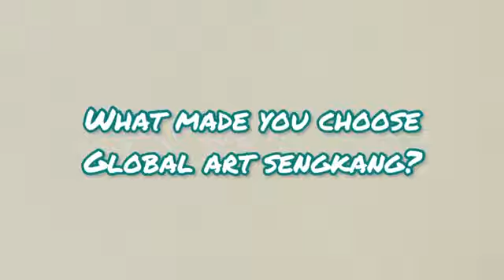Global Art Sengkang Chit chat segment with Rhys and Lucius's Parents!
A brand new episode for our Chit Chat segment!
Here we have Rhys and Lucius’s parents sharing their boys’ experience and progress attending art classes at Global Art Sengkang from the beginning till now. ✅

It’s great to hear their art journey, and it is definitely wonderful and rewarding process for the both of them.🥰

These are some common areas where students tend to see growth over time:

✅Technical Skills: more confident and controlled hand in their work. The ability to use various tools and mediums have also improved.

✅Color Theory and Mixing: became more adept at selecting and blending colors effectively to achieve the desired tones and hues.🎨

✅Creativity and Originality: involves experimenting with different themes, or mediums.

Well done boys! There will always be new things to learn and explore. Keep experimenting, practicing, and seeking inspiration, and you’ll likely continue to see growth in your artistic abilities.👍🏻Global Art Sengkang Chit chat segment with Yen Lin's Dad!